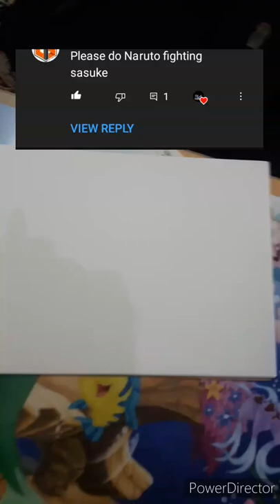Drawing Naruto vs Sasuke